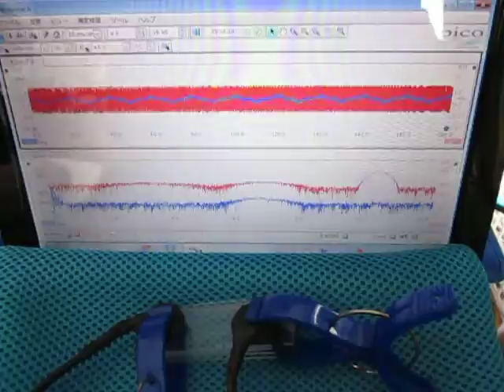超音波‹測定・解析›（超音波テスター） Ultrasound ‹measurement and analysis›